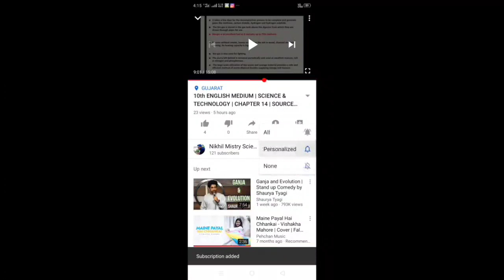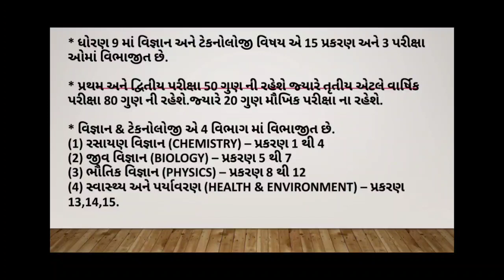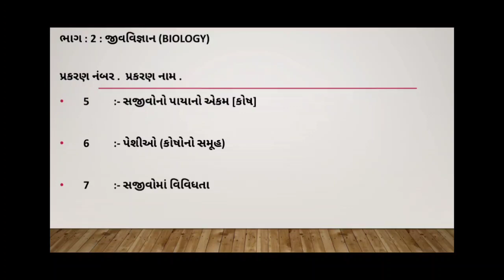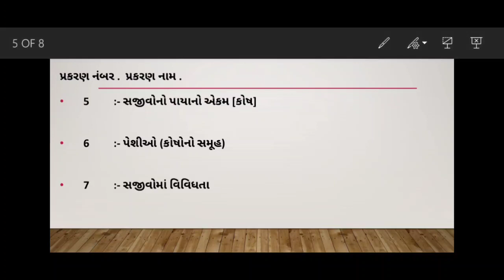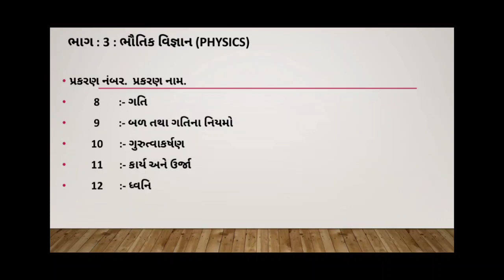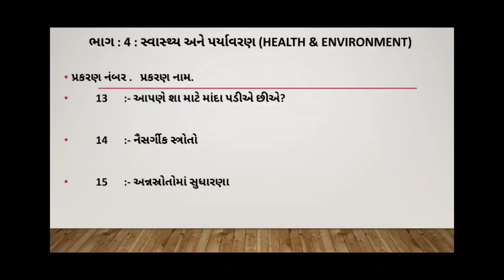ધોરણ 9|| STANDARD 9th || ગુજરાતી માધ્યમ || વિજ્ઞાન અને ટેકનોલોજી || G.S.E.B ||NCERT|| INTRODUCTION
પ્રકરણ ની માહિતી અને તેના વિસે પાયાની થોડી સમજ પરીક્ષા પદ્ધતિ વિસે માહિતી